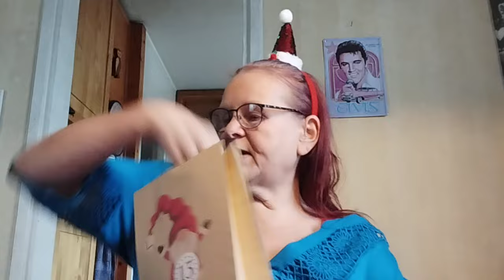JOULUKALENTERI 13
Pakkaan lastenlasten karkkikalenteria 🎄🍫🍬